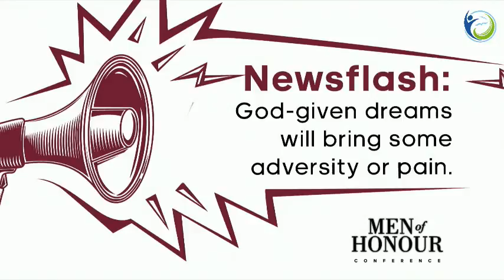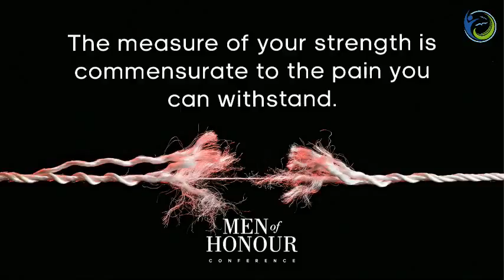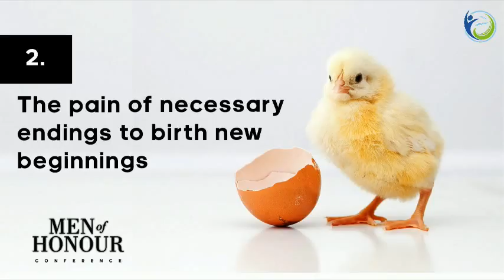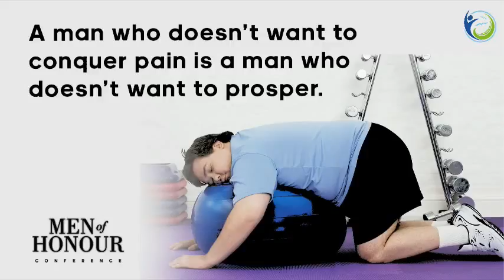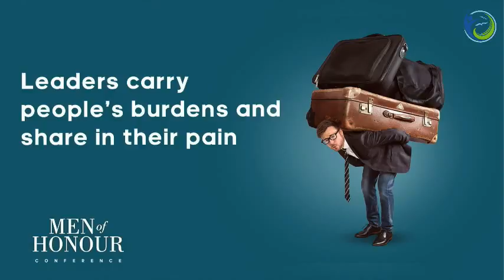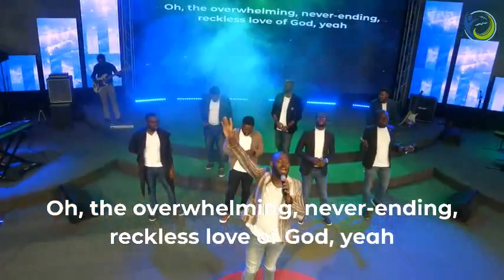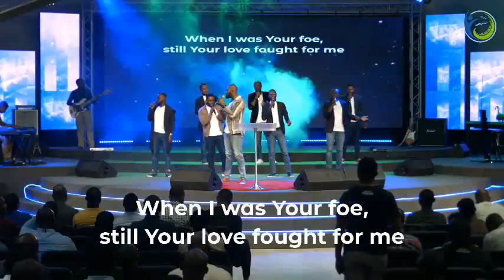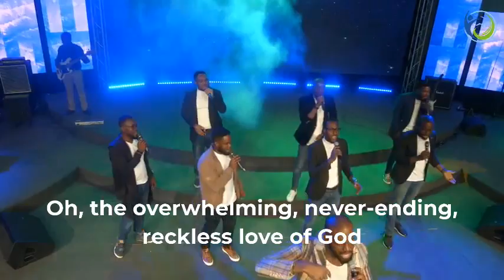No Pain, No Gain | Pastor Godman Akinlabi | Men's Conference 2019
The Elevation Church (TEC) has been set up by God to develop its members as witnesses of Christ while empowering them to achieve the highest levels of distinction in life, led by Pastor Godman Akinlabi, the church is based in Nigeria and Canada with multiple expressions in Lagos.

Island Centre

Mainland Centre

Thursdays: 6:30pm

Wednesdays: 6:30pm

Venue: Erindale Secondary School
2021 Dundas Street West, Ontario, Canada.